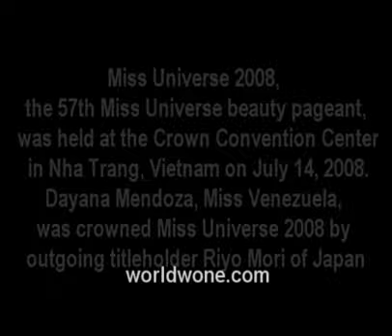Miss Universe 2008 Caribbean Contestants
the 57th Miss Universe beauty pageant,
 was held at the Crown Convention Center
 in Nha Trang, Vietnam on July 14, 2008.
Dayana Mendoza, Miss Venezuela,
was crowned Miss Universe 2008 by
outgoing titleholder Riyo Mori of Japan